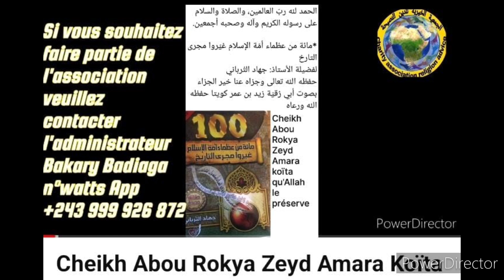Cheikh Abou Rokya Zeyd Amara Koïta qu'Allah le préserve D 22 مائة من عظماء أمّة الإسلام غيّروا مجرى